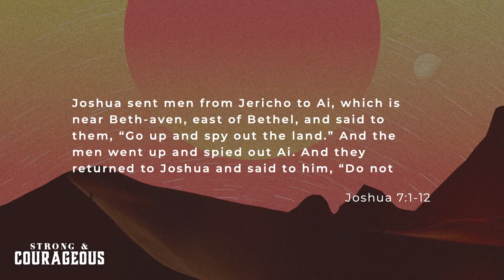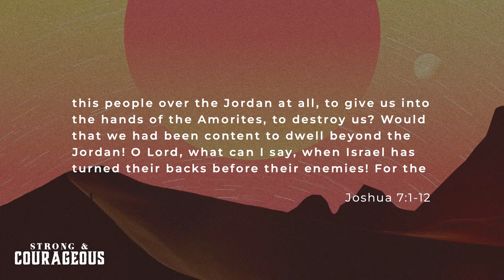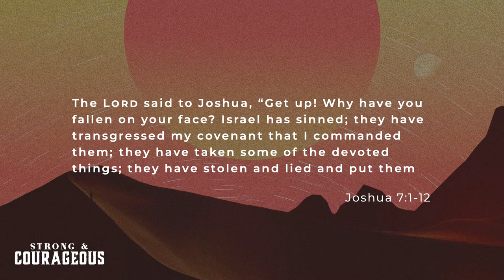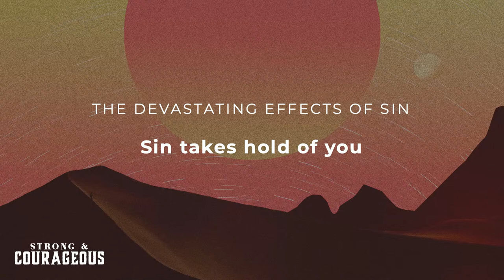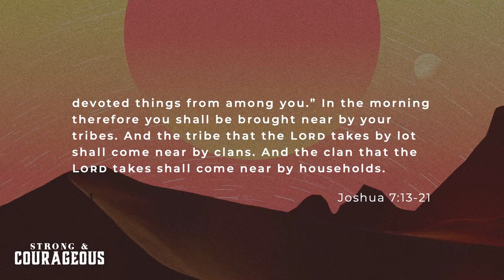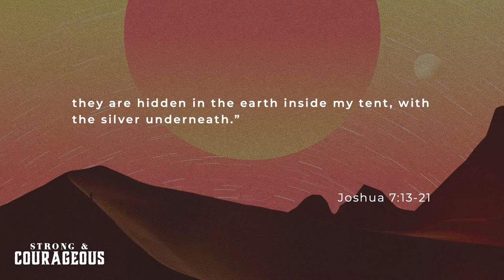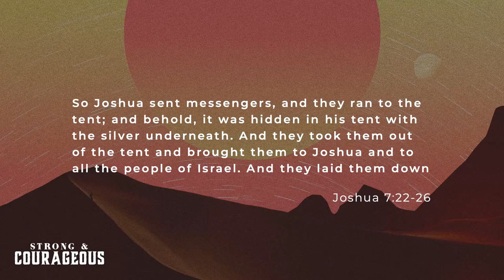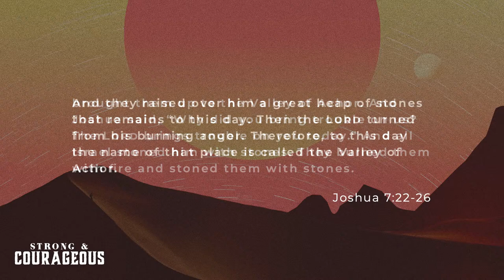The High Cost of Hidden Sin | Dr. Shane Parker | 4.7.24 | RH Traditional Worship